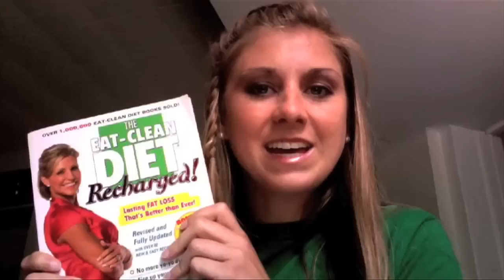Sarah Dussault Fitfluential Ambassador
Hi! My name is Sarah Dussault and I am a YouTube vlogger and Fitfluential Ambassador. I love all things fitness and health related.